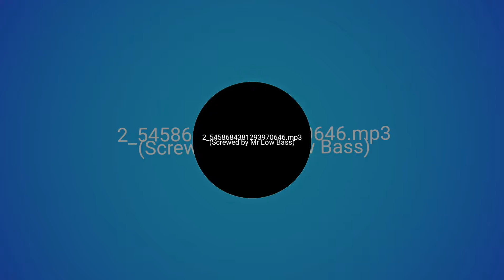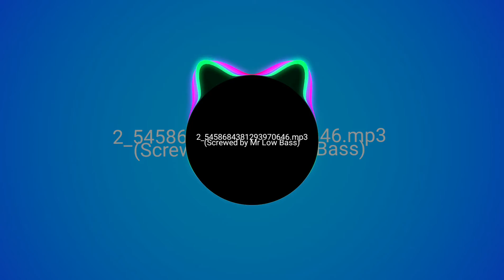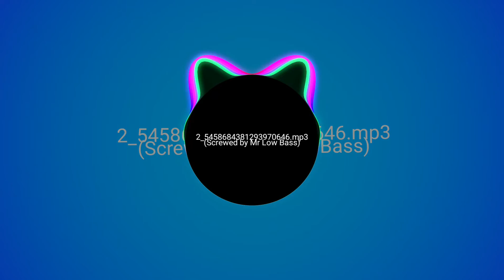2_5458684381293970646.mp3 (Screwed by Mr. Low Bass)